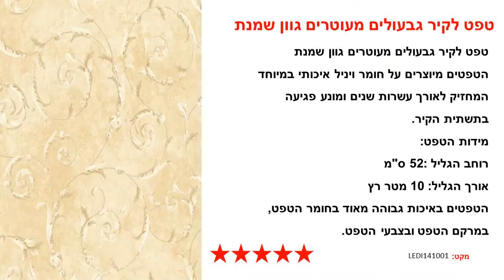טפט לקיר גבעולים מעוטרים גוון שמנת